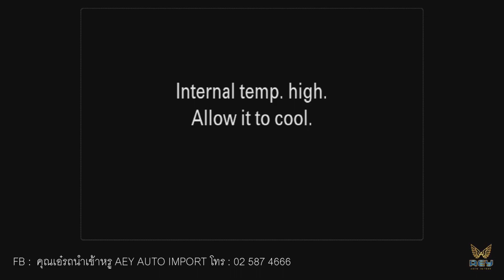พาชมขบวนรถ Stepwgn spada สุดยอดรถครอบครัว และprado 3ประตู ค่ะ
Live 🚘New Pardo 3 Door สาย SUV พันธุ์แกร่ง รถหายากนะคะ
🚘✌️New  Honda Stepwagon 2.0 G Hybrid 2019 รถครอบครัว ขนาดกลาง👨‍👩‍👧‍👧 ด้วยเครื่องยนต์ 2,000 CC Hybrid 182 แรงม้า🌹💓อยากได้สีอะไร 🤡มีพร้อมให้ท่านเลือกได้เลยคะ😘💁‍♀️

🙅‍♀️ Hond Stepwagon 💓ราคา 2,590,000 บาท 🌟ดาวน์เริ่มต้น 390,000 บาท ผ่อนเดือนละ  42,xxx บาทคะ🤗
💁‍♀️Pardo 3 Door 💓ราคา 4,390,000 บาท มีรถพร้อมรับทันทีคะ

🏨🧚‍♀️ที่ตั้งโชว์รูม 82 ถนนรามอินทรา แขวง/เขต มีนบุรี กรุงเทพมหานคร 10510 (ใกล้แยกมีนบุรี) ☎️โทร.
😘สอบถามข้อมูลเพิ่มทักมานะค่ะ  ID:  @aeyauto ค่ะ.หรือกดลิ้งค์นี้คะ❤️

🍄พร้อมเงื่อนไขดาวน์ต่ำ ดอกเบี้ยถูกพร้อมผ่อนนาน 72 เดือนคร้า😍แคมเปญดี้ดี มีที่ Aey Auto Import. นะค่ะ👏
☑️บริการจากใจ ดูแลทั่วถึง เสมือนท่านคือครอบครัวของเรา
☑️รับเทิร์นรถเก่าแลกรถใหม่ราคาดี๊ดี (win win win )
☑️ประสบการณ์บริการยาวนานกว่า 20 ปี
☑️อุ่นใจกับบริการช่วยฉุกเฉิน 24 ชม.
☑️รถใช้ระหว่างซ่อม
☑️บริการด้านประกันภัย ครบวงจร ขาย ซ่อม เคลม
☑️ส่วนลดค่าแรง,ค่าอะไหล่
☑️บุคลากรผู้ชำนาญงานเฉพาะด้านพร้อมดูแลรถของท่านอย่างเพียงพอ
☑️มีสถาบันการเงินที่น่าเชื่อถือรองรับให้เลือกมากมาย
☑️มีบริการรับ-ส่งรถ เข้ามาเช็คระยะ (กรุงเทพ)
☑️มีบริการรับ-ส่งลูกค้าที่สนามบิน